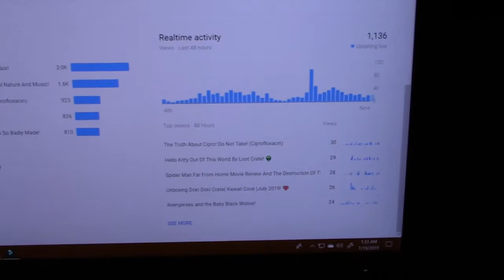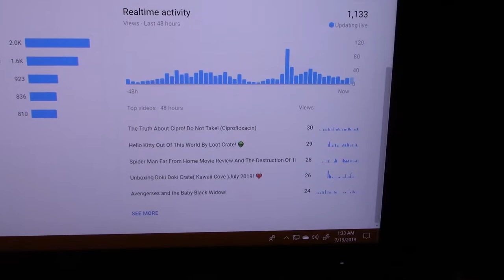Night Vlog! Youtube,Pets And More! 🎬